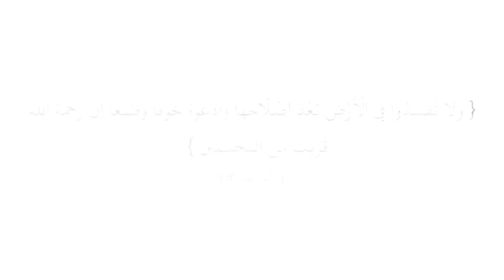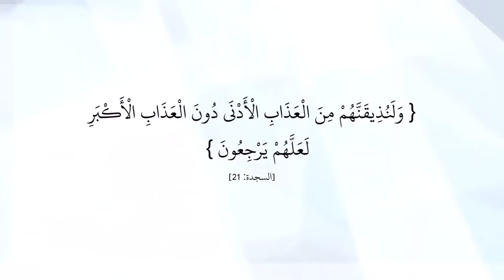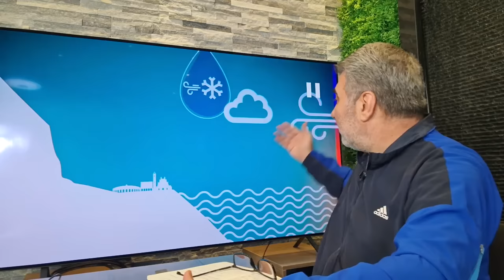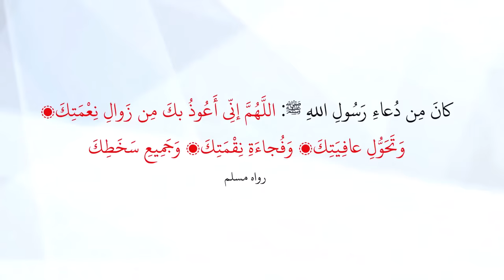ظاهرة دانا 2024 هل يمكن أن تضرب مدن الشرق الأوسط مثلما حدث في فالنسيا وبرشلونة؟